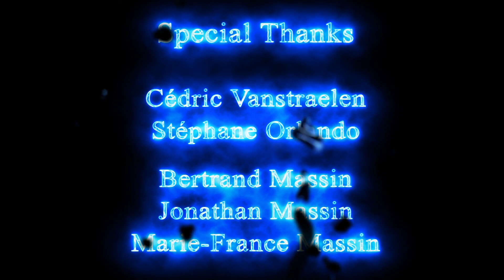Paniya 2017 432Hz (Water element)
Second musical art short film of the serie based on the "natural elements" :-) !